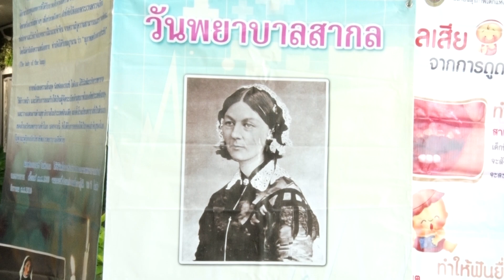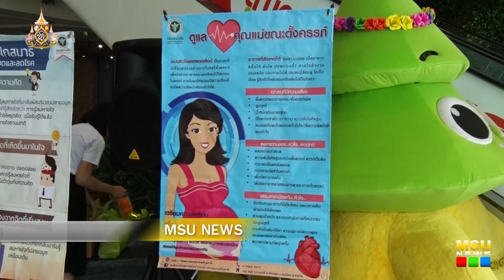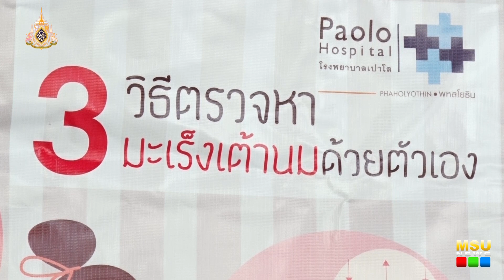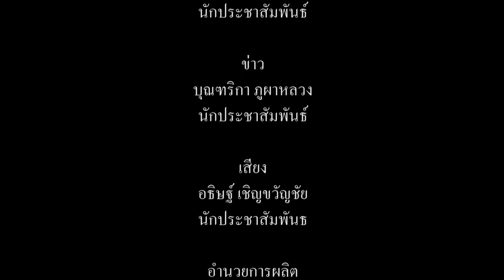คณะพยาบาลศาสตร์ มมส ออกหน่วยตรวจสุขภาพประชาชนเนื่องในวันพยาบาลสากล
เมื่อวันที่ 22 พฤษภาคม 2562 รองศาสตราจารย์ ดร.สมจิต แดนสีแก้ว คณบดีคณะพยาบาลศาสตร์ มหาวิทยาลัยมหาสารคาม เป็นประธานกล่าวเปิดโครงการ “พยาบาล : เสียงแห่งพลัง : สู่สุขภาพดีถ้วนหน้า” เนื่องในวันพยาบาลสากล ประจำปี 2562

ภาพ/ข่าว : บุณฑริกา ภูผาหลวง
วิดีโอ / ตัดต่อ : นายอธิษฐ์  เชิญขวัญชัย
เสียงบรรยาย : นายอธิษฐ์  เชิญขวัญชัย